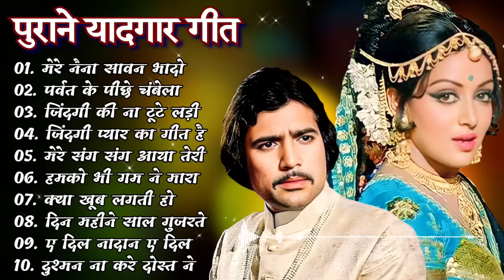80’s के सुपरहिट गाने I सदाबहार पुराने गाने I Old is Gold I Bollywood Old Hindi Songs I लता मंगेशकर